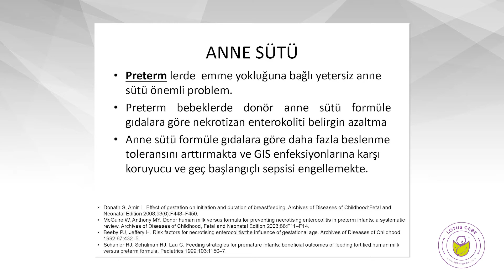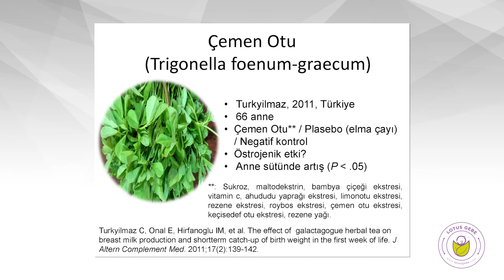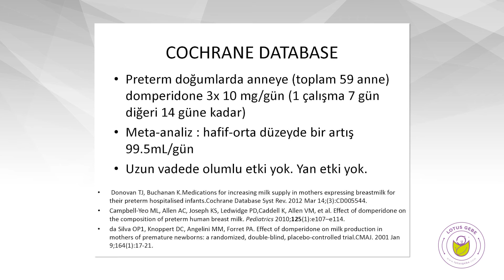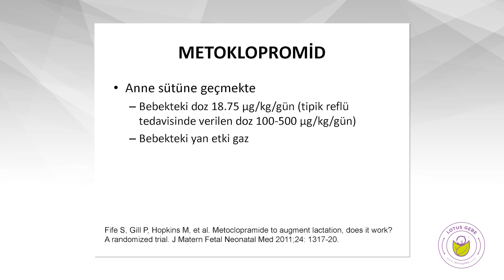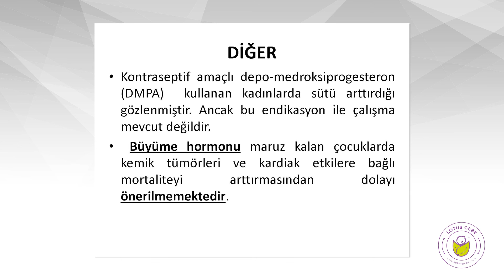BESLENME VE LAKTASYON İLİŞKİSİ: SÜT ARTTIRICILAR (YARD.DOÇ. DR. NİDA ERGİN BAYIK)